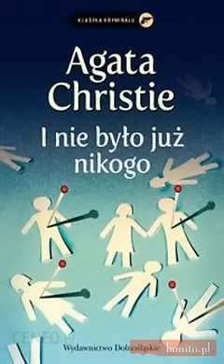I nie było już nikogo - Agatha Christie [ Audiobook PL ]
I nie było już nikogo - Agatha Christie